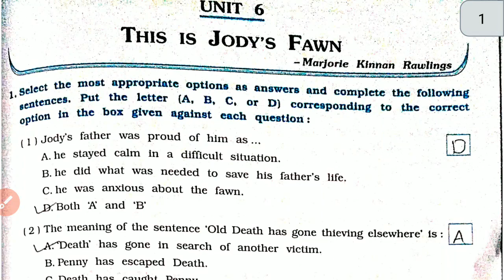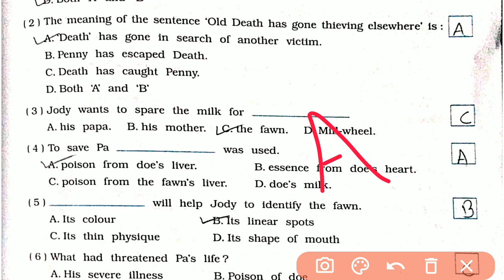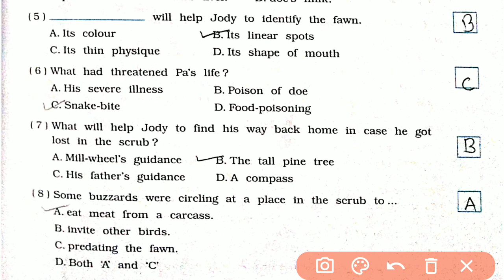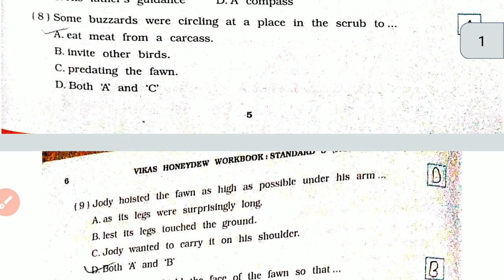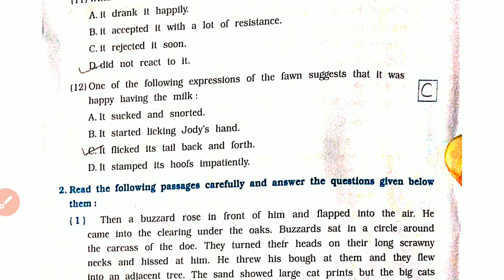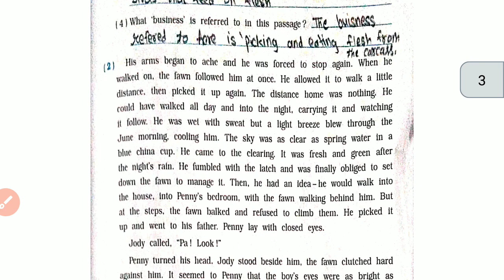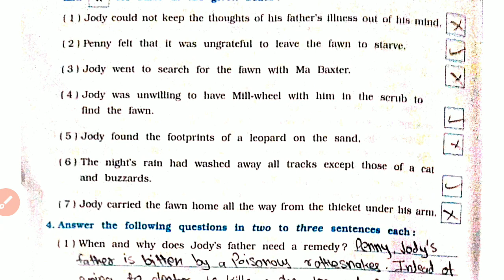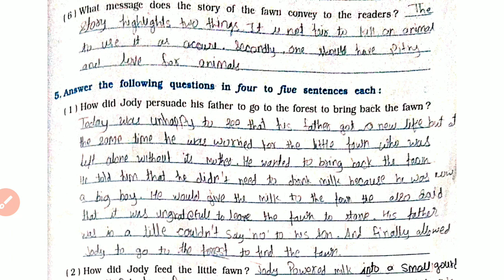class 8th english chapter 6 the Jody's fawn workbook part 1#english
class 8th english chapter 6 the Jody's fawn workbook